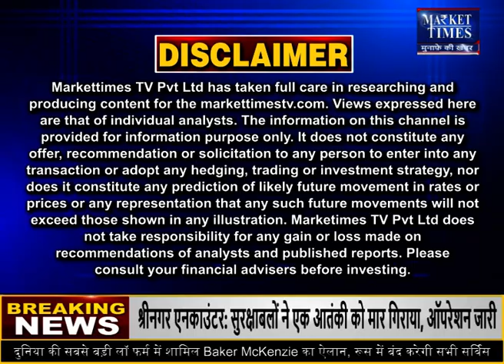क्या चने की कीमतें बढ़ने की है उम्मीद ? Market Times TV